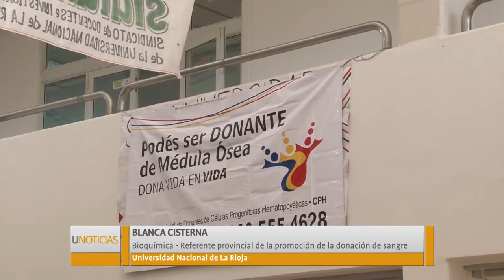U Noticias - Se desarrolló la colecta de sangre en la UNLaR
Se desarrolló la colecta de sangre en la UNLaR.
Con motivo de celebrarse hoy el Día Nacional del Donante Voluntario de Sangre. Es organizada por el Ministerio de Salud, a través del Centro Regional de Hemoterapia. Además los donantes de sangre se pueden registrar para ser donante de médula ósea.